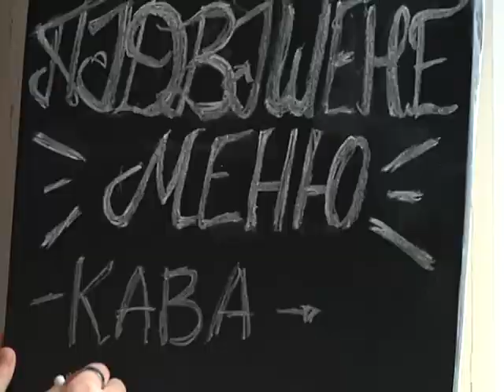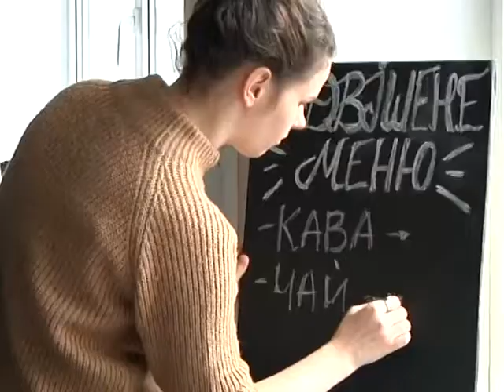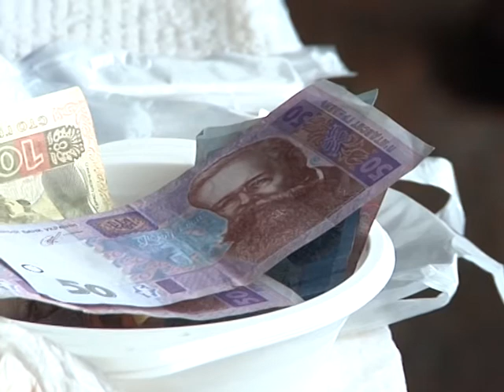Благодійний різдвяний ярмарок влаштували студенти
Благодійний різдвяний ярмарок влаштували студенти соціально–психологічного факультету Житомирського університету імені Івана Франка аби назбирати грошей на відвідування пацієнтів військового госпіталю. Наїдки студенти виготовляють власноруч, самі ж і продають таким самим студентам, а також викладачам та гостям закладу.